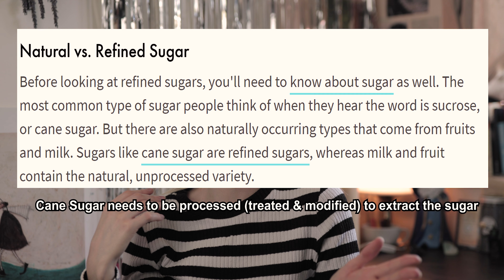How I manage my chronic migraines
MIGRAINE AWARENESS WEEK! 2019!
Summer of 2018 I was SO UNWELL with Migraines and my life changed after doing these 10/11 things.

Dietary & Supplements 00:20
Coffee 03:00
Refined Sugar 04:50
Liver & Emotions 06:11
Dealing with the migraine in the moment 09:06
Artificial Hormones 13:40
Fresh Air 15:00
Earthing 16:19
Gym & Working Out 18:08

Please note that I am not a licensed healthcare professional. All I say is through people I know or my own experiences fused with research. If you yourself feel dubious about a tip I give them definitely consultant your doctor first as every body is different. What has worked for us might not work for you.